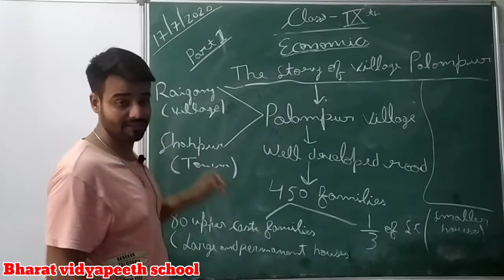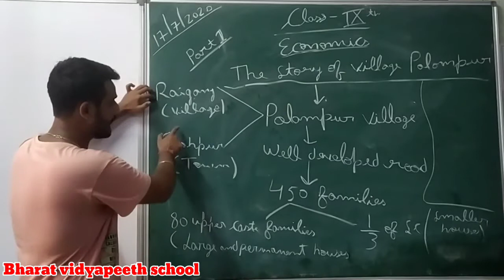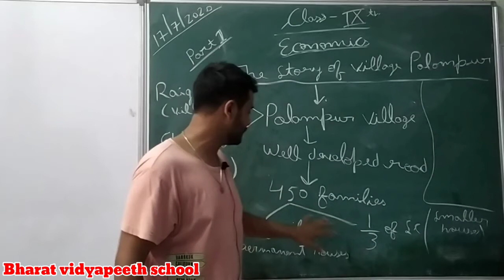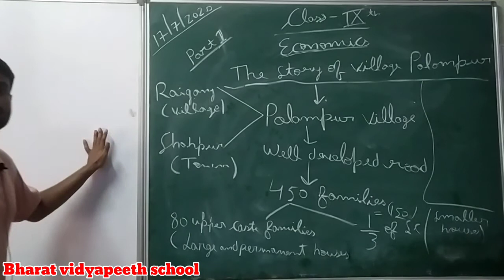class 9th s.st ch. 2 story of palampur part 1